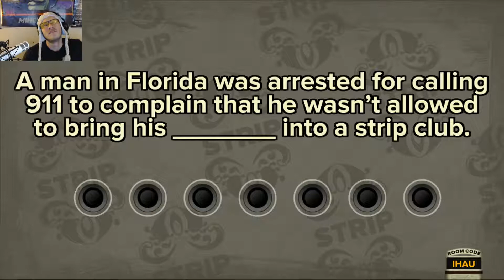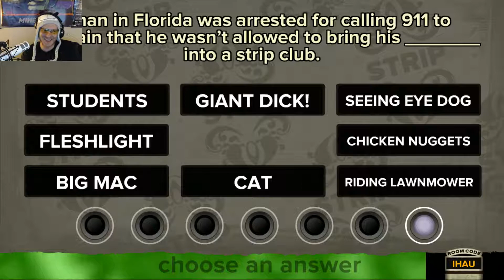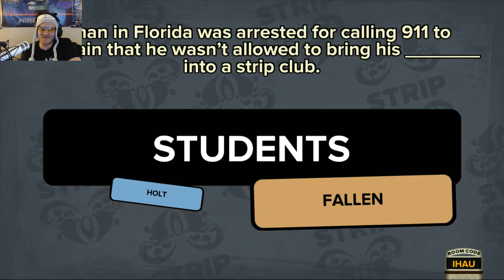Cats in a Strip Club!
Fibbage with Friends & Viewers!